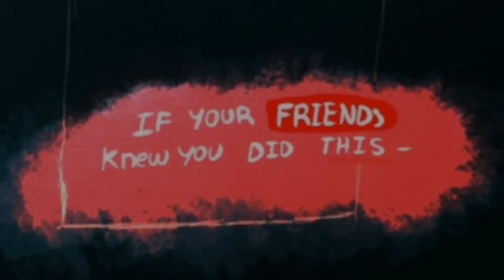"Hunger" || FNAF Security Breach Comic dubs (Chica and Bonnie)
Huge warm thanks to Blubird513!